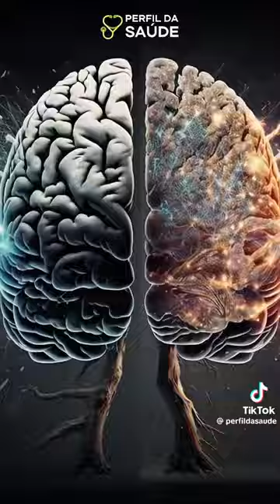A MELHOR VITAMINA PARA SEU CEREBRO,,,RECOMENDA MÉDICO